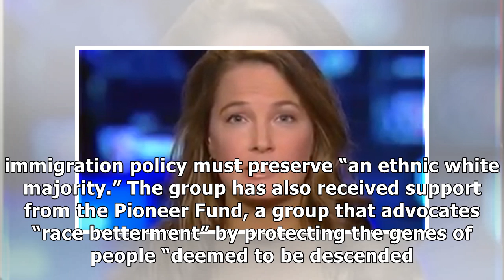Trump wants to put a former hate group leader in charge of Citizenship and Immigration Services: ...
Trump wants to put a former hate group leader in charge of Citizenship and Immigration Services: report